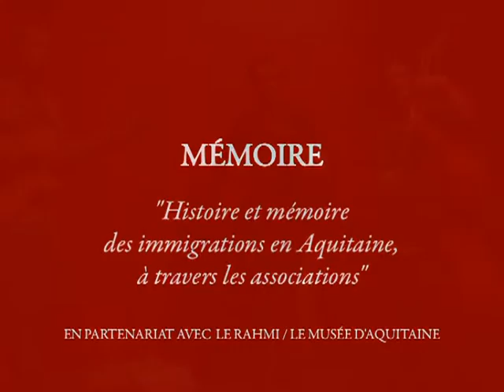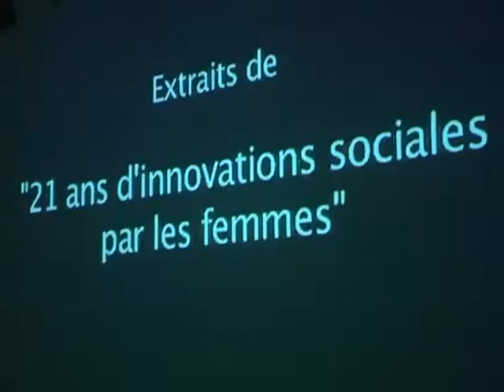AOC de l'égalité - Mémoire - 12 décembre 2009 - Musée d'Aquitaine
Mémoire - Histoire et mémoire des immigrations en Aquitaine à travers les associations.